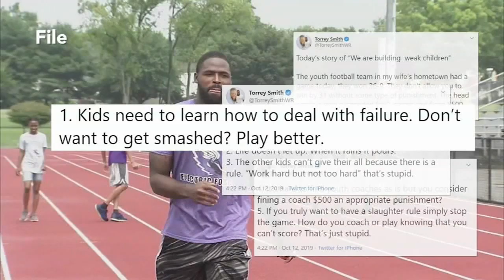Youth football coach in Pennsylvania facing possible suspension for 'mercy rule'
A youth football coach from Conshohocken, Pennsylvania says he will fight a $500 fine because he didn't stop one of his players from scoring a touchdown. It happened on October 12, 2019, during a football game for the youth team, Conshohocken Bears. They were blowing out their opponent, as the coach says is typical for the season. But he apparently violated the "mercy rule."